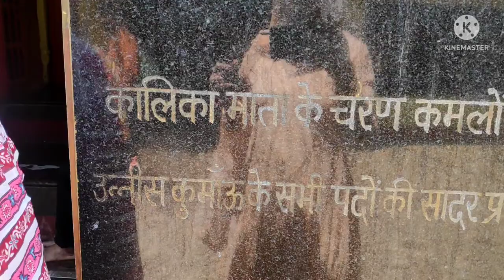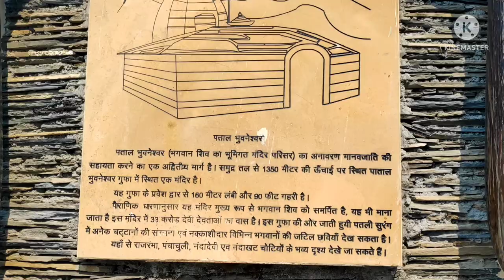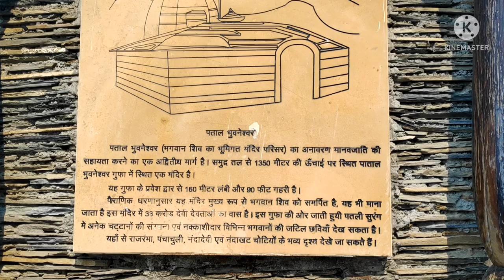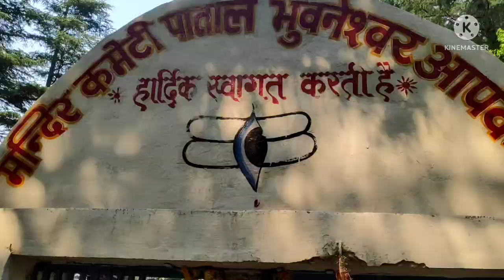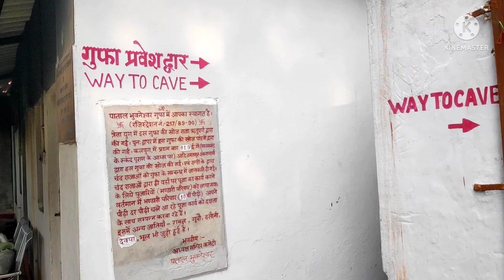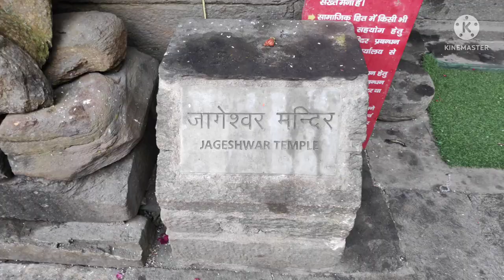Hat Kalika Mandir Gangolihat 🛕 PATAL BHUVNESHWAR DARSHAN || UTTARAKHAND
Hey, This is Tanu Pant and welcome to my You Tube channel TanuRaj Talks. Here you will find a lot of videos related to Fashion, Haul & Vlog.